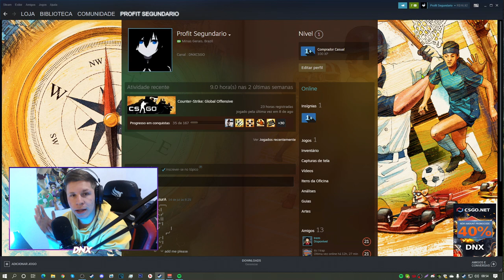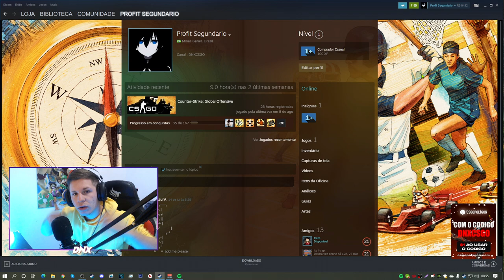Como ganhar CS:GO PRIME de GRAÇA.. (atualizado 2021) depois da atualização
► E ai meus inscritos tudo certo? DN aqui e hoje Como ganhar CS:GO PRIME de GRAÇA.. (atualizado 2021) depois da atualização